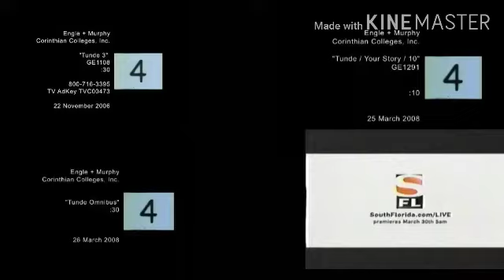All In Together, Your Story, Original, Hey Ladies. Gey Up!